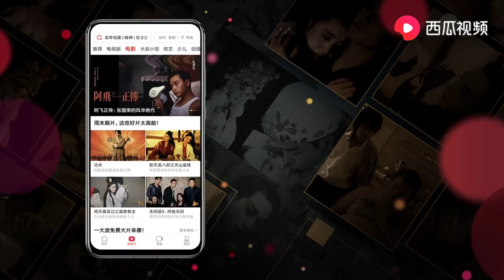常威被打，虎族酋长疯魔，竟能召唤虎王！